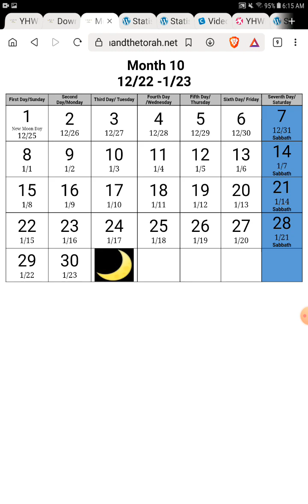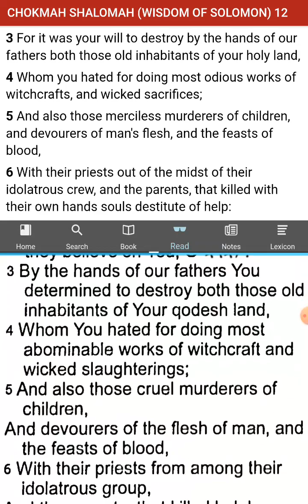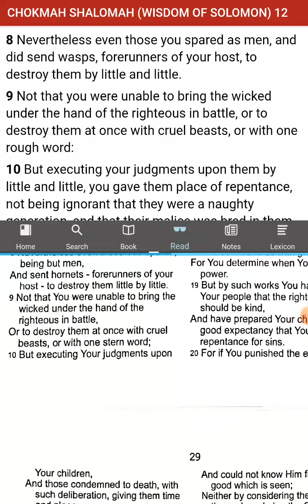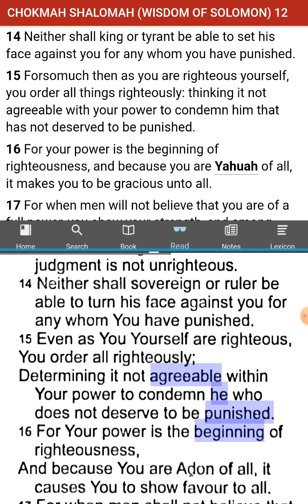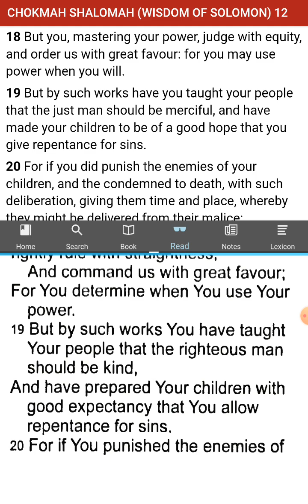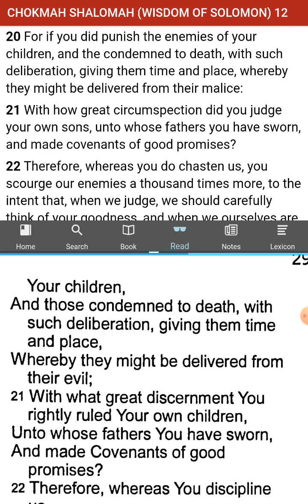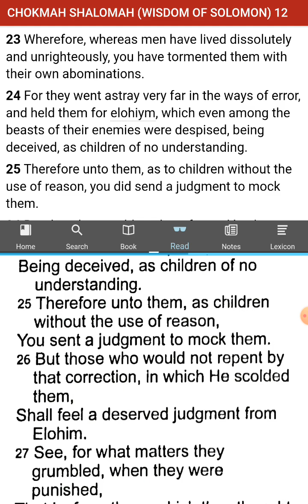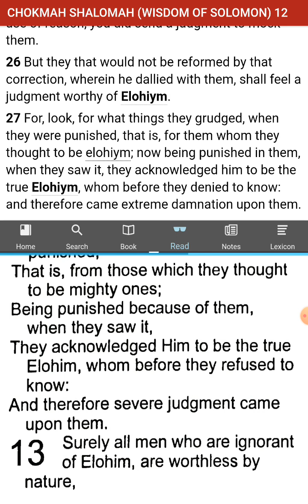The Wisdom of Solomon - Chapter 12 of 19